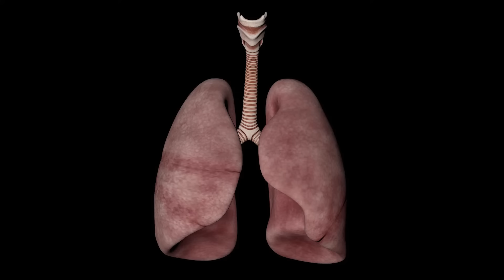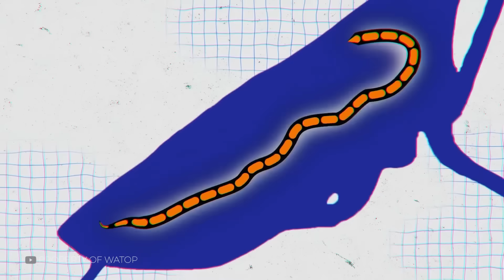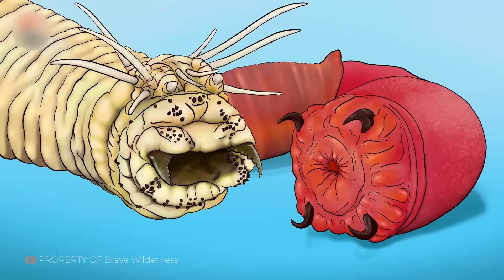Ученые Обнаружили НЕЧТО в Водах АМАЗОНКИ! Неожиданные Существа Живущие в Амазонке!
В Амазонке обитает больше неоткрытых видов, чем где-либо еще на Земле. Ученые каталогизировали тысячи, но они считают, что еще тысячи остаются скрытыми в темных водах, ожидая. Тревожит то, что некоторые существа, которых они обнаружили, выглядят настолько инопланетно, настолько кошмарно, что они едва кажутся реальными.